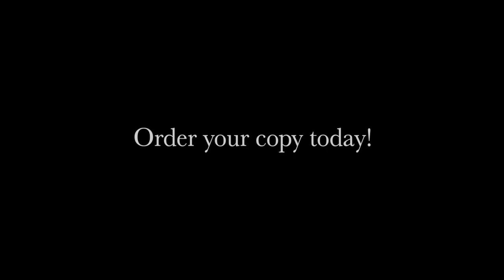Sleigh Ride (Compressed) - HD 1080p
The Juilliard Trombone Choir Directed by Joseph Alessi